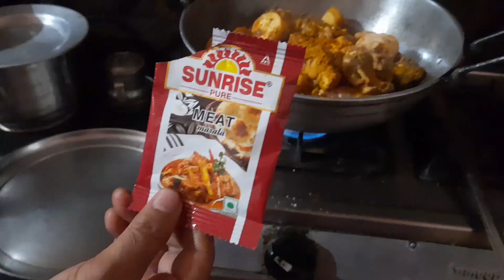SIMPLE CHIKEN CURRY FOR BACHELORS/SIMPLE CHIKEN CURRY FOR BIGNNERS/CHIKEN GRAVY#viral